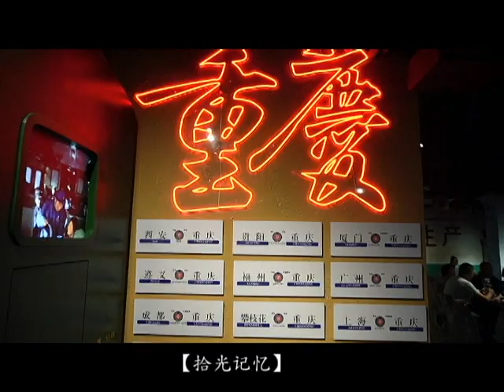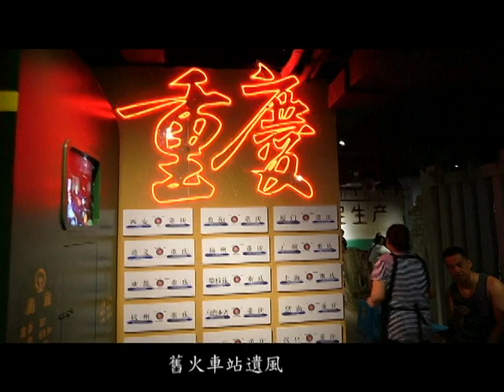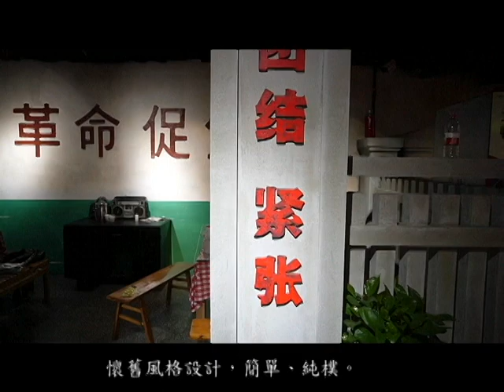112 8 10 拾光记忆午餐